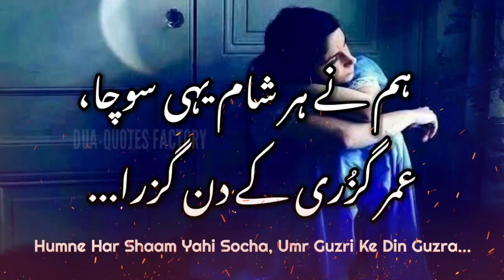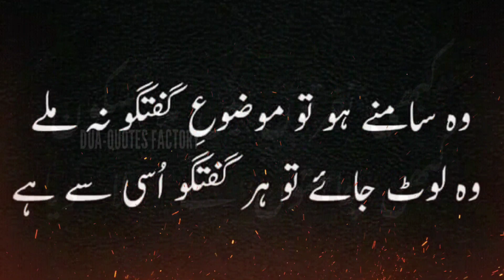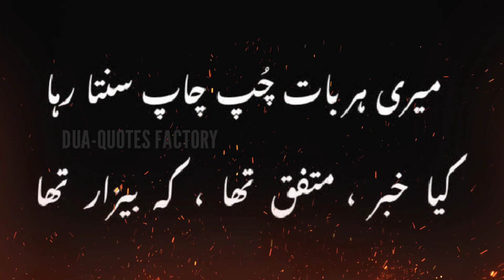Humne Har Shaam Yahi Socha Umr Guzari Ke Din Guzra 🖤🥀 | Deep Lines Poetry | Sad Quotes | Urdu Poetry